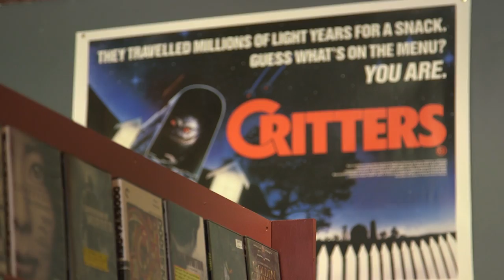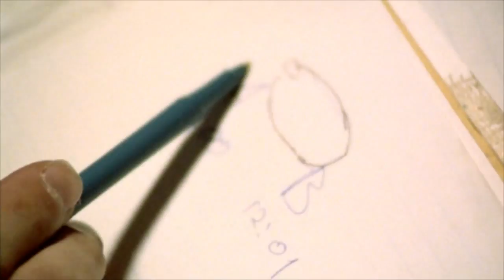Shan Vincent de Paul at Eyesore Cinema